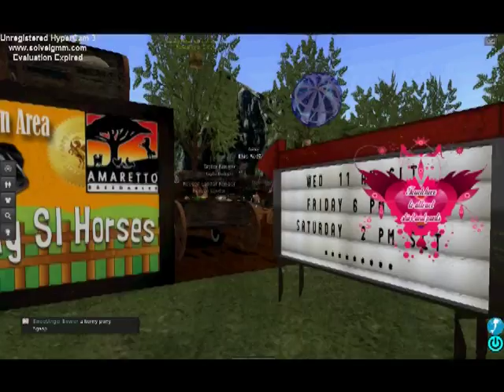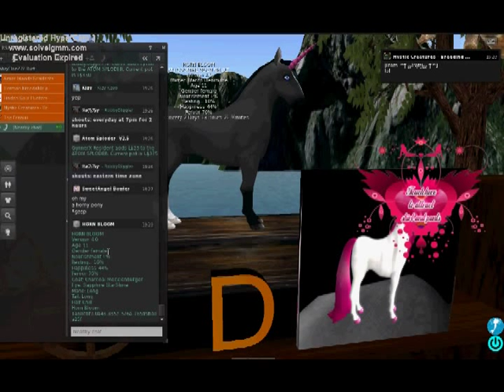พาเพื่อนเทียวดู ตลาดขายม้า และการเล่นสมัครเล่นลูกบอลสุ่มจ่ายเงิน ใน second life 2014 [TH]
เข้าดูกิจกกรรมตลาดนัด ม้า วันศุกร์ 6 โมงเย็น ( 9.00 เช้า เวลาไทยวันเสาร์ )
ในตลาดจะมีการประมูลม้าที่เราผสมได้  และการเล่น ลูกบอลร่วมจ่าย ในพื้นที่ด้วย
ศึกษาข้อมูลเพิ่มเติมได้ที
ทุกอาชีพอาศัยเวลา และโอกาส ฝีมื่อ ดวง และประสบการณ์การมอง อาวุธที่สำคัญคือการอ่านให้มาก และฝึกฝนคะ ^ ^ โชคดีคะทุกคน